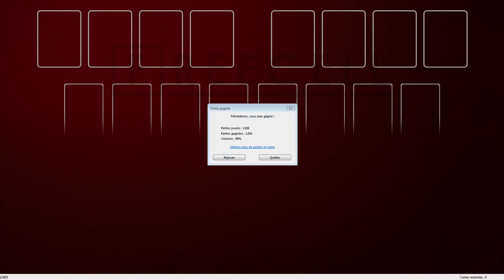Solution to freecell game #12405 in HD